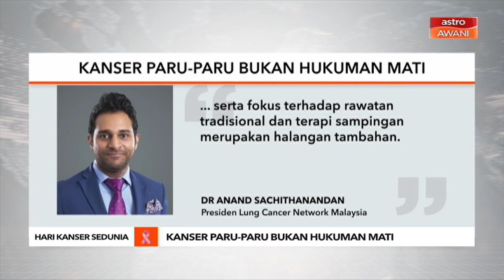Hari Kanser Sedunia | Kanser paru-paru bukan hukuman mati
Sekiranya menghidap kanser paru-paru, ia tidak bermakna nyawa anda tidak mampu diselamatkan lagi.

Persepsi sebegitu yang berlegar dalam kalangan masyarakat membuatkan ada pesakit menganggap penyakit itu sebagai hukuman mati, sekaligus membuatkan mereka putus harapan dan enggan untuk menjalani rawatan.